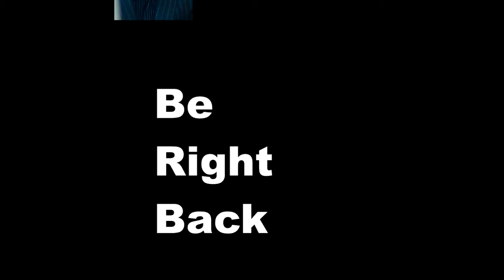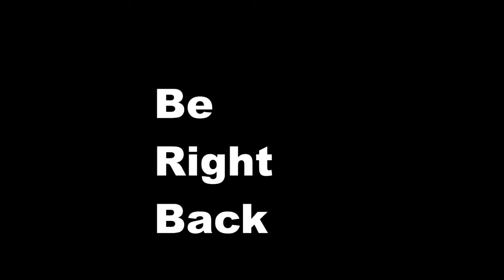【平野紫耀】平野紫耀の広告、なぜ他のアーティストとは一線を画すのか？衝撃の成功の秘密